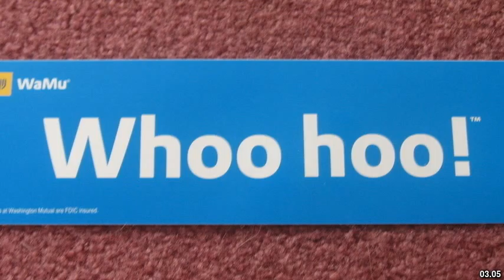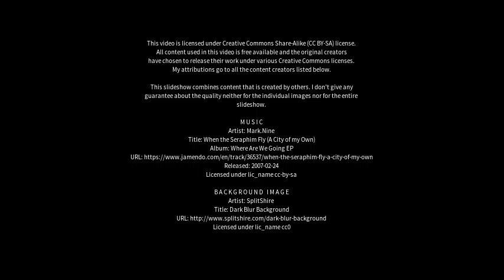Best places to visit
Best places to visit - Hoo (United Kingdom) Best places to visit - Slideshows from all over the world - City trips, nature pictures, etc.